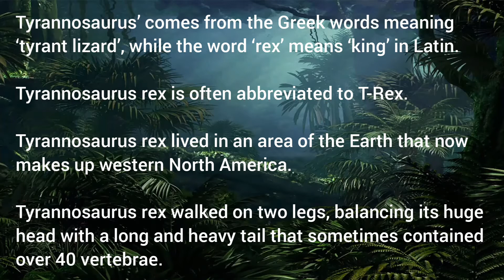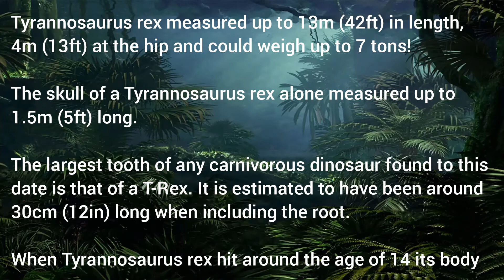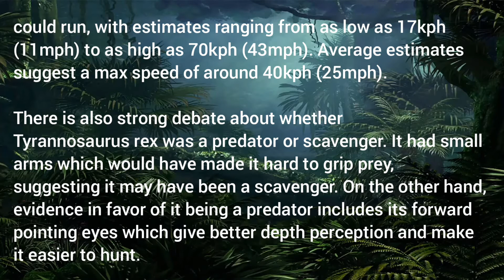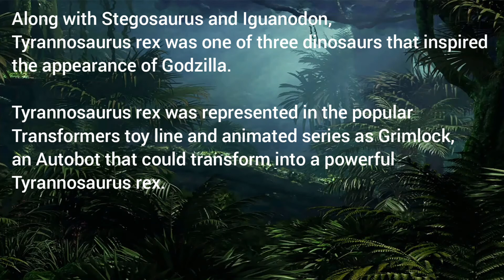What is Tyrannosaurus or T-Rex Dinosaur– Amazing Nature | Biggest Animals | Largest Organisms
Tyrannosaurus is a genus of tyrannosaurid theropod dinosaur. The species Tyrannosaurus rex, often called T. rex or colloquially T-Rex, is one of the best represented of these large theropods.

Tyrannosaurus lived throughout what is now western North America, on what was then an island continent known as Laramidia.

T -Rex lived up to about 30 years old.

Tyrannosaurus rex was one of the most ferocious predators to ever walk the Earth.

With a massive body, sharp teeth, and powerful jaws, this famous carnivore dominated the forested river valleys in western North America during the late Cretaceous period, 68 million years ago.

Bigger than Tyrannosaurus rex, Spinosaurus lived during the Cretaceous era between 145.5 and 65.5 million years ago, which was the last period of the Mesozoic Era following the Jurassic Era and ending with the extinction of dinosaurs, except birds.
Historically, Spinosaurus was known only from incomplete fossils.
The Spinosaurus bit down on the Tyrannosaurus neck, proceeded to grab it with its powerful aforearms and snapped it, killing the Tyrannosaurus rex.